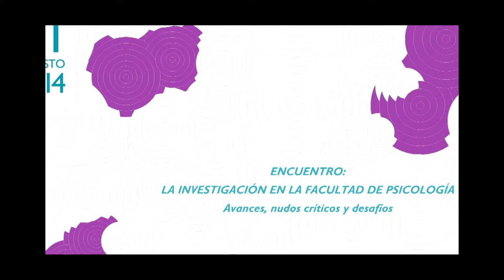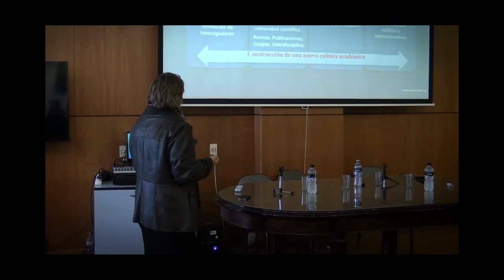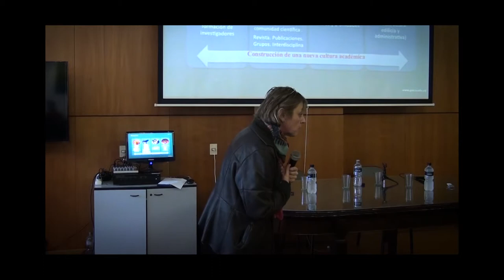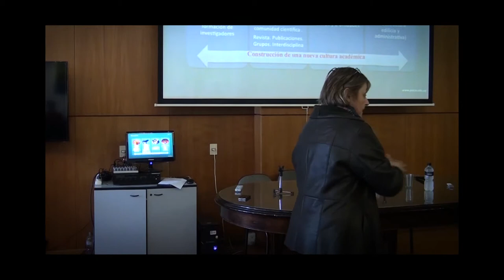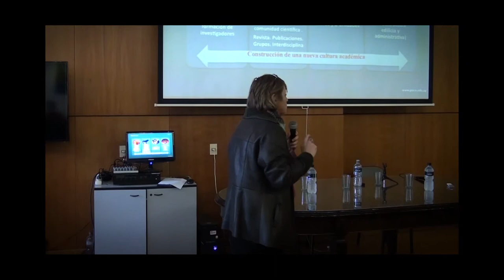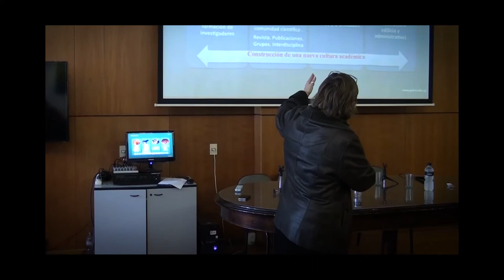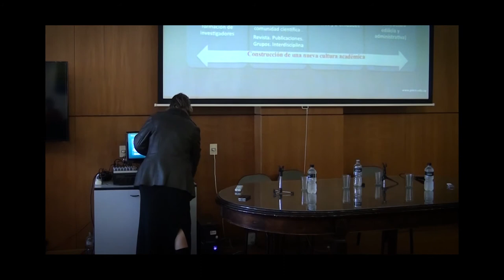ENCUENTRO: LA INVESTIGACIÓN EN LA FACULTAD DE PSICOLOGÍA Alejandra López Gómez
Informe Desarrollo de la investigación en Facultad de Psicología. Equipo Fase B